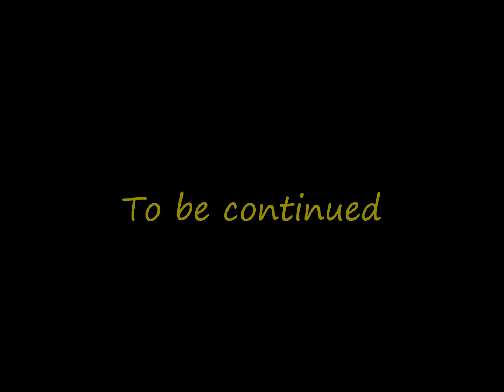Jay and Abi True Love (Part 745)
Credits
Nathan Branning. Josh Bolt
Jay Mitchell. Jamie Borwick
Ravi Gulati. Aaron Thiara